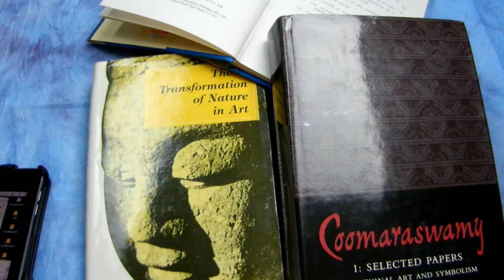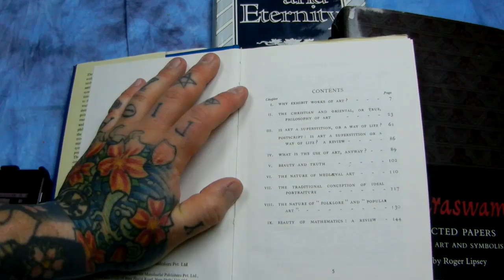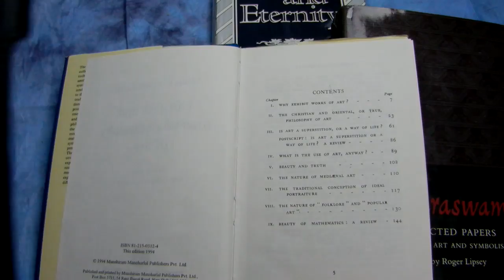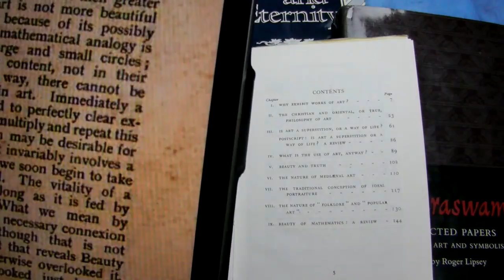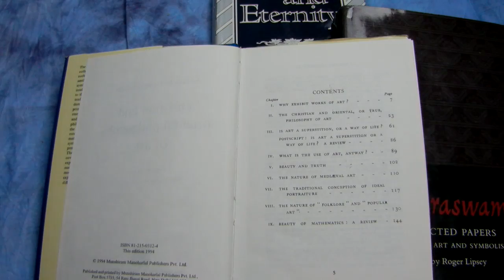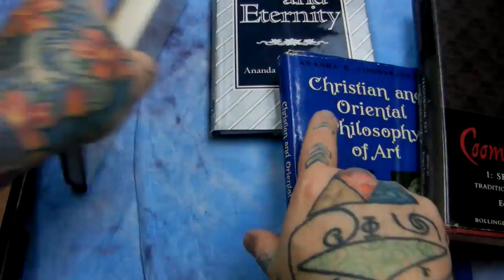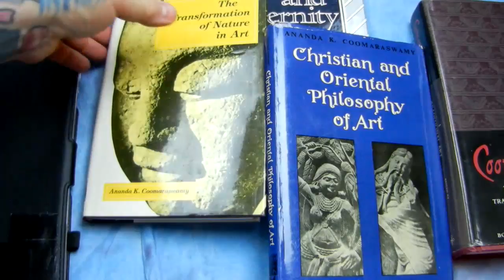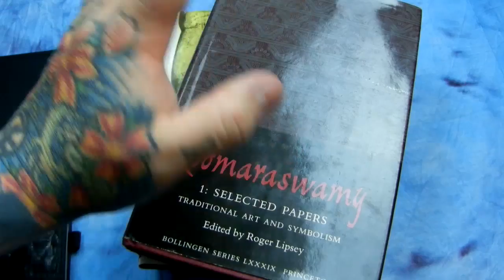Angry Photographer: Best texts ever on Art Theory. FREE downloads Dr. A.K.C. I own the rights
Angry Photographer: Best texts every written on Art Theory. FREE downloads Dr. A.K.C. I own the rights

if you cannot open (really dont), RIGHT CLICK, then "save link as"